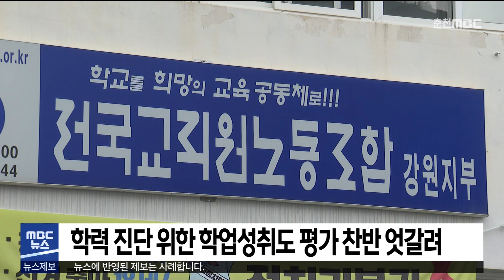[춘천 MBC] 학력 진단 위한 학업성취도 평가 찬반 엇갈려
신경호 강원도교육감이
초등학교 4학년부터 중학교 3학년까지
치르겠다는 학업성취도 평가와 관련해
교원단체 간에 찬반 의견이 엇갈리고 있습니다.

전교조 강원지부는
"학업성취도 평가는
'일제고사' 부활을 예고한 것과 다름 없고,
학교 교육 과정의 파행과
학생의 인권 침해가 우려된다"고 밝혔습니다.

반면 강원교총은
"강원 교육의 기초 학력 저하가 심각하고
자녀의 학업 수준에 대한
부모의 알 권리가 박탈된 것은 문제가 있다며,
학생들이 자신의 학력 수준을
알 수 있도록 진단 평가가 필요하다"는
입장입니다.